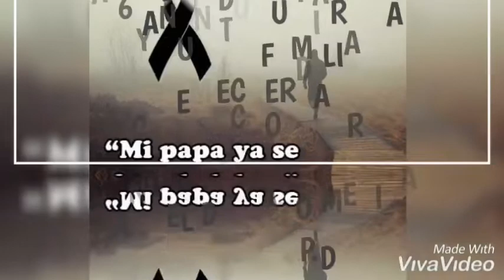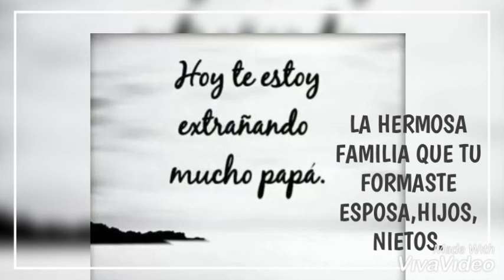Manuel Delgado Medina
En tu sexto aniversario
Y tu familia te sigue recordando
Con mucho amor y cariño😢😭💔🙁
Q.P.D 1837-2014